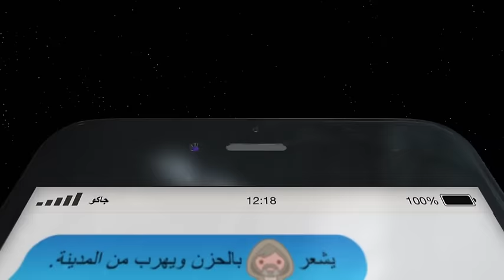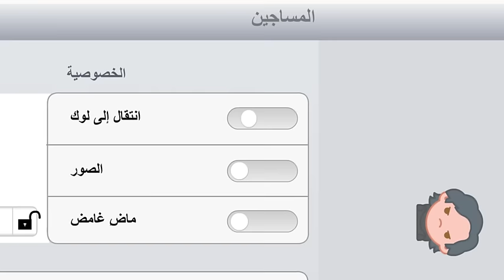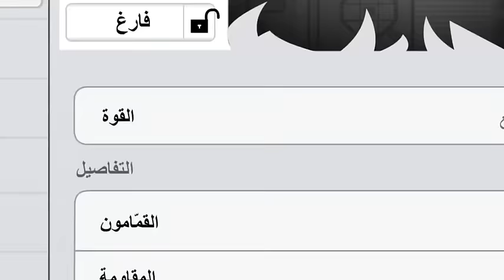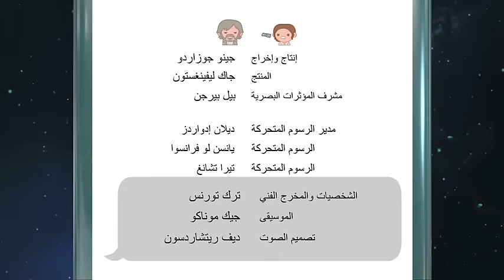حرب النجوم: القوة تستيقظ - ديزني بالرموز التعبيرية